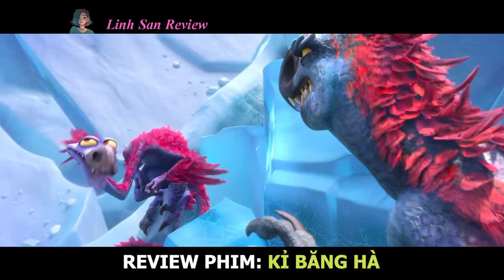Review Phim: Cuộc Phưu Lưu Đầy Hài Hước Của Động Vật Thời Tiền Sử | Kỷ Băng Hà (Full Bộ)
Hôm nay mình nói về phim: Kỷ Băng Hà - Ice Age (Full Bộ)